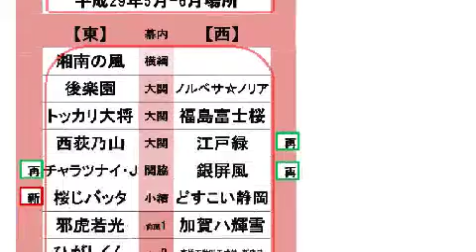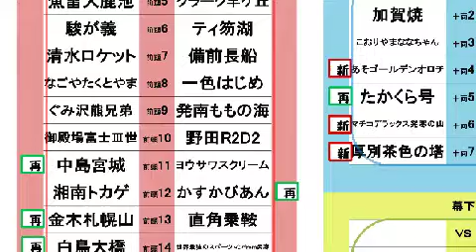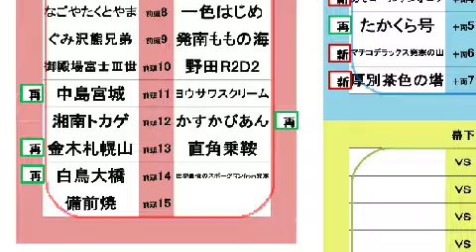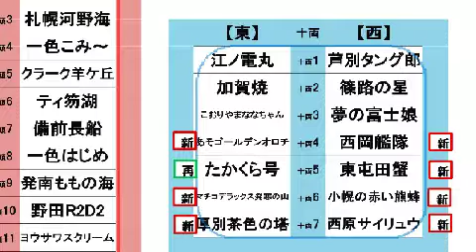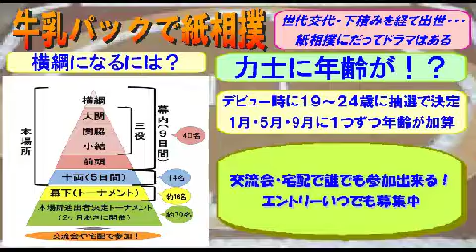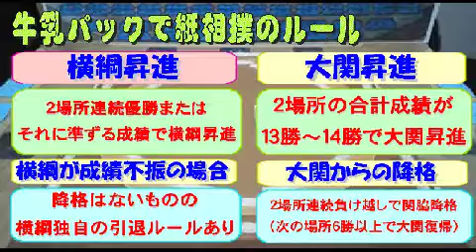紙相撲-Kamisumo-/初日【平成29年5月-6月場所】北海道発！牛乳パックで紙相撲実況中継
☆土俵改修でリニューアル☆
北海道発！「牛乳パックで紙相撲」を実況中継。全国各地から集った個性あふれるご当地力士たちが横綱を目指して９日間の本場所を戦う。中にはテレビ番組から生まれた力士やご当地キャラオフィシャル力士も登場する夢の対決も！？
楽しくも激しいドラマチックバトルは世界でココだけ！
全国各地での交流会も開催中。やがては「想いはつながる⇒両国国技館大会！」の開催を目指しています。
解説、行司、叩き役：うみぼうず（日本一土俵を叩くタレント）

【コメント欄⇒館内の声☆】
実況中継ではコメント欄を読み上げる際に「館内の声」として紹介します。
つまり、力士の応援や座布団を投げたりなどで自由に楽しんでいただいています☆
座布団投げコメントの例⇒(ノ・ω・)ノ—===◇

新参戦の力士と本場所経験力士による壮絶な入れ替え戦！ベスト８に残って本場所の座を勝ち取るのは誰だ！？２大会連続初戦敗退だと引退と言う厳しいルールも。

‹初日の取組›
【幕下トーナメント-1回戦-】1回戦を勝てば来場所は十両昇進
菅沼ダルマッシュ（静岡県）VS水戸千波（茨城県）
円山ヌッシー（札幌市）VSさっぽろ夕暮れの島（札幌市）
【十両】9日間のうち各力士5番相撲を取る（3勝で勝ち越し）
厚別茶色の塔（札幌市）VS西原サイリュウ（熊本県）
たかくら号（福島県）VS東屯田蟹（札幌市）
こおりやまななちゃん（福島県）VS夢の富士娘（静岡県）
江ノ電丸（神奈川県）VS芦別タング郎（芦別市）

【番付紹介】

【幕内】
備前焼（岡山県）VS世界最強のスポーツマンfrom発寒（札幌市）
白鳥大橋（室蘭市）VS直角乗鞍（岐阜県）
金木札幌山（札幌市）VSヨウサワスクリーム（静岡県）
中島宮城（静岡県）VSかすかびあん（埼玉県）
御殿場富士Ⅲ世（静岡県）VS湘南トカゲ（神奈川県）
ぐみ沢熊兄弟（静岡県）VS野田R2D2（千葉県）
発南ももの海（札幌市）VS一色はじめ（静岡県）
なごやたくとやま（愛知県）VS備前長船（岡山県）
駿が義（静岡県）VS清水ロケット（清水町）
ティ笏湖（千歳市）VS一色こみ～（静岡県）

‹横綱土俵入り›⇒皆さんご一緒に「よいしょ～」

【中入り～情報ライブウナギ屋】
ウナギ屋.JPG

【幕内後半】※成績は先場所の結果
前４　不二の鳶（愛知県）ＶＳ札幌河野海（札幌市）前３
５勝４敗　　　　　　　　４勝５敗
前５　クラーク羊ケ丘（札幌市）ＶＳ銀屏風（室蘭市）関脇
７勝２敗　　　　　　　７勝２敗
関脇　チャラツナイ・J（室蘭市）ＶＳ魚雷入鹿池（愛知県）前５
優勝７勝２敗　　　　　　　５勝４敗
前３　室蘭産うみうっみ（室蘭市）ＶＳ江戸緑（東京都）大関
３勝６敗　　　　　　　６勝３敗
大関　西荻乃山（東京都）ＶＳ高幡不動明王式神 斬鬼弐（東京都）前２
５勝４敗　　　　　　　５勝４敗
前２　ひがしくん（札幌市）ＶＳ福島富士桜（静岡県）大関
４勝５敗　　　　　　　１勝８敗
大関　トッカリ大将（室蘭市）ＶＳ加賀ハ輝雪（石川県）前１
６勝３敗　　　　　　　７勝２敗
前１　邪虎若光（山口県）ＶＳノルベサ☆ノリア（札幌市）大関
５勝４敗　　　　　　　５勝４敗
大関　後楽園（岡山県）ＶＳどすこい静岡（静岡県）小結
５勝４敗　　　　　　　４勝５敗
【結びの一番】
横綱　湘南の風（神奈川県）ＶＳ桜じバッタ（鹿児島県）小結
７勝２敗　　　　　　　５勝４敗
湘南の風.JPG桜じバッタ.JPG
【弓取り式】

つながる～TSUNAGARU～/ボカホン（山田大輔・うみぼうず）